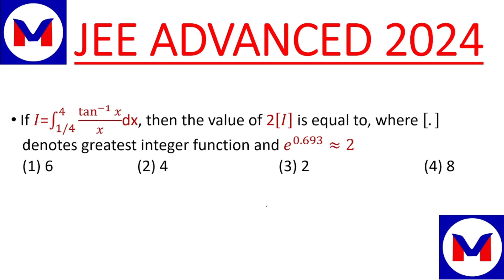MAST INTEGRAL RELATED JEE ADVANCED 2024